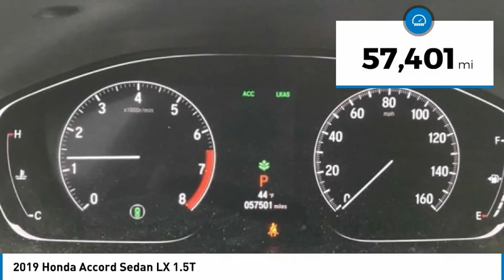2019 Honda Accord Sedan St Charles IL S10116A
2019 Honda Accord Sedan LX 1.5T

**One Owner, Clean Carfax, and HondaTrue Certified** 2019 Honda Accord LX!!